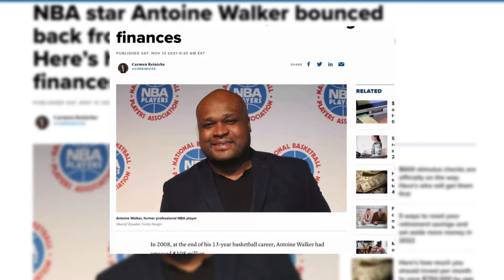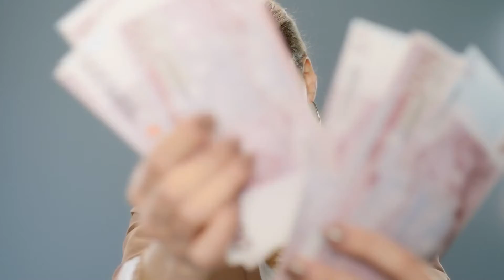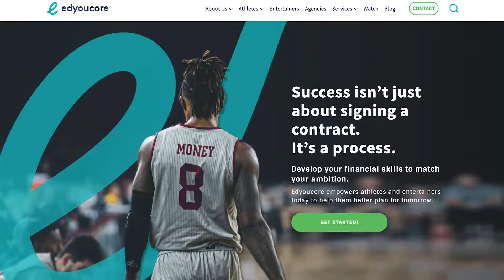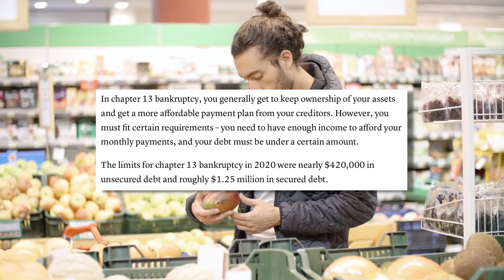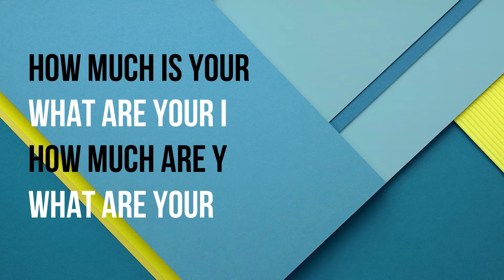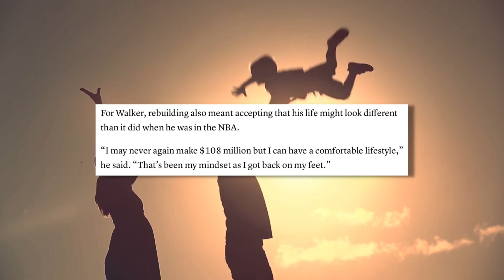This NBA Star Went From $108 MILLION To Bankruptcy In 2 Years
🤩 YOUR NEXT MUST-WATCH VIDEO

🎉 VIDEO DETAILS

Just stop and imagine earning a whopping $108 million in your career, but then the unimaginable happens, and you lose it all. The year is 2008, and Antoine Walker just retired after a 13-year career in the NBA. And in that time he earned a massive $108 million. Now that's a lot of money for any person without question. But here is the problem, 2 years later, he had lost everything. In an unfortunate turn of events, in 2010 he declared bankruptcy.
⌚ TIMESTAMPS

0:00 - Antoine Walker Declares Bankruptcy
0:32 - The NBA At Age 19
2:30 - Helping Others With Edyoucore
4:05 - Bankruptcy Plans
5:38 - Take Responsibility

💵 THE LEADING FINANCIAL RESOURCES TO HELP YOU BECOME WEALTHY

👉 Wealthsimple - Earn double the free rewards, the cash equivalent of two stocks
⚙️ THE TOOLS I USE TO MAKE MY BINGE-WORTHY YOUTUBE VIDEOS

👉 Mailchimp - Email marketing done right, and get $30 in bill credits when you sign up
👉 TubeBuddy - The one and only tool to build and grow your YouTube channel
💡 MY TOP RECOMMENDATIONS TO HELP MAKE YOUR LIFE AND BUSINESS BETTER

👉 HP Instant Ink - The cheapest and most affordable way to get your printer ink, and get 1 month free
👨‍💻 GET 1-ON-1 MENTORING FROM ME PERSONALLY

If you are struggling with paying off your debts, money management, knowing how to invest the right way in stocks or crypto, sign up below for a 1-hour mentorship session with me over Zoom video
🎙 LEAVE ME A VOICE MESSAGE AND I WILL ANSWER YOUR QUESTIONS

If you are struggling with debt repayment, money management, investing, stocks, dividends, crypto and any personal finance topic, leave me a voicemail and I will answer your question in an upcoming YouTube video

I am not a certified financial planner or financial advisor, any investment advice and commentary are my own personal views, experiences, and opinions only. The content in this video is not to be construed as financial, investment, tax, legal, insurance, or other advice, this video is for entertainment purposes only, and may be outdated or inaccurate. It is your responsibility to verify all information and perform your own due diligence. If any stocks, cryptocurrencies, or companies are mentioned in this video, Maher may have a stock or crypto ownership interest in them. Do not make any buying or selling decisions based on the content in Maher's videos. Seek professional help when you need it if you require advice, contact a professional financial advisor, qualified CPA, attorney, insurance agent, or the appropriate professional for the subject matter you would like help with. You are solely responsible for all the financial decisions that you make. There are financial risks associated with such investing classes such as in stocks, cryptocurrency, and real estate among others, you should not invest more than you are willing or can afford to lose or if you need the money back in the short term.

I do not promote products, services, or companies I have not personally used or those which I do not recommend. All opinions are my own. Some of the offers mentioned may no longer be available or may not be available for your specific country of residence. I appreciate you and your support of the Maher Abiad YouTube channel!